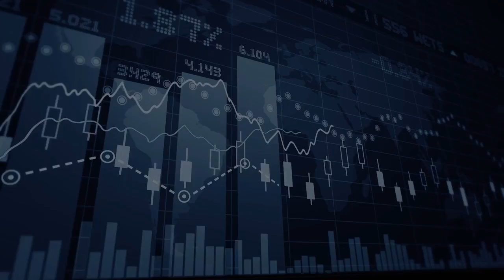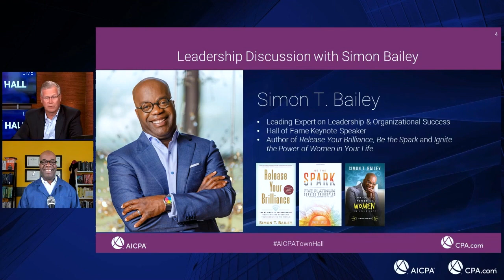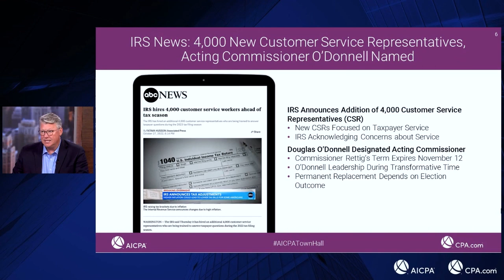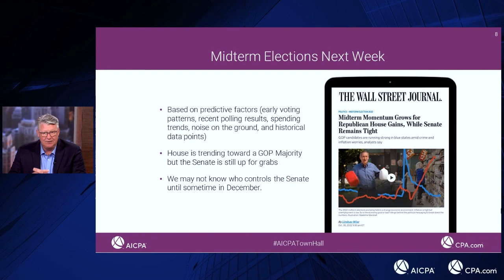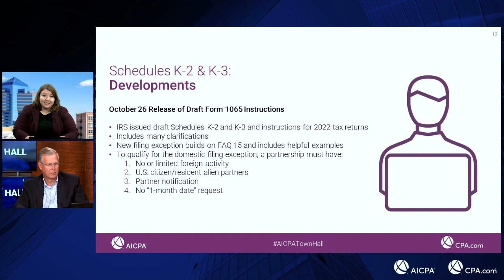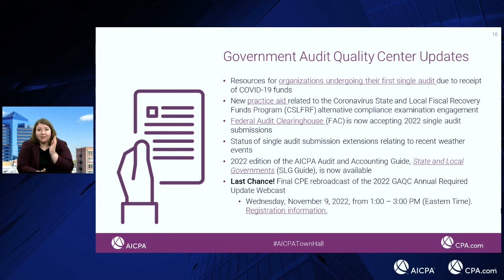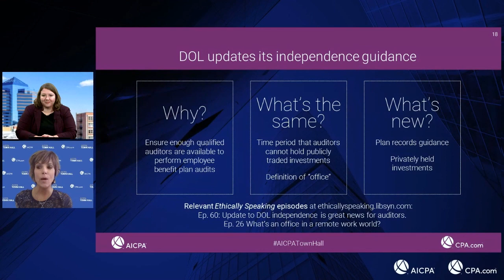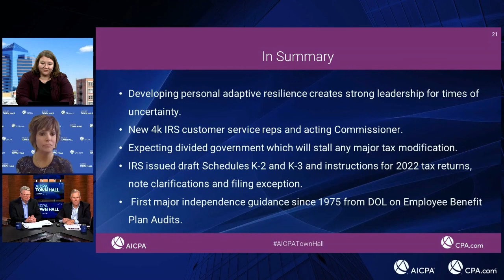AICPA Town Hall Series - November 3 Edition